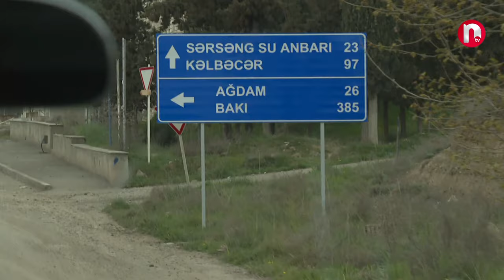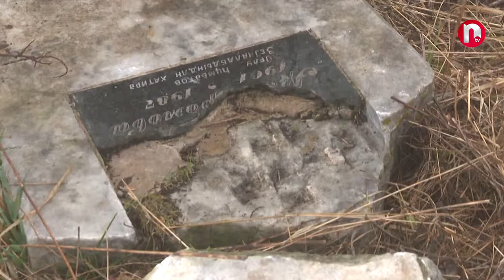Kəlbəcər, Ağdaban faciəsinə müasir baxış - REPORTAJ